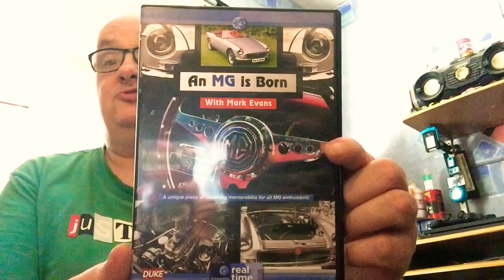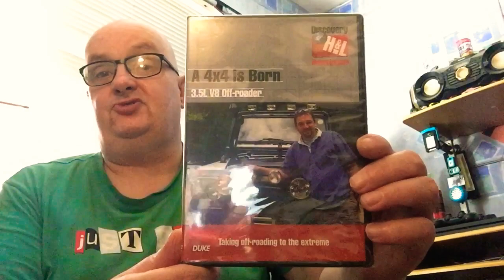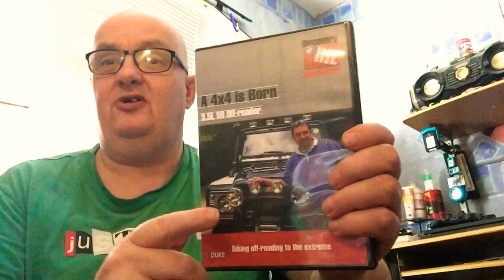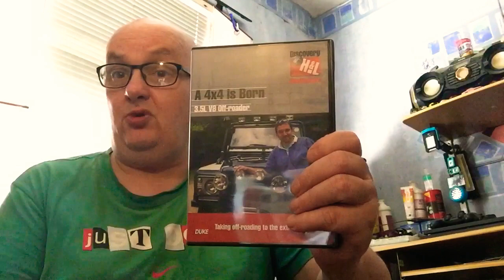Mark’s talking about the born tv series starring mark Evans